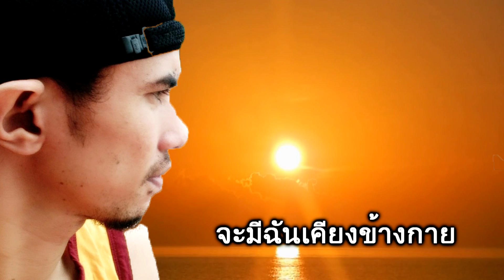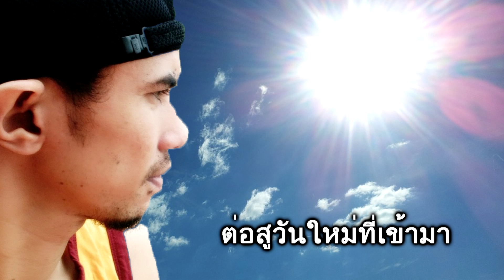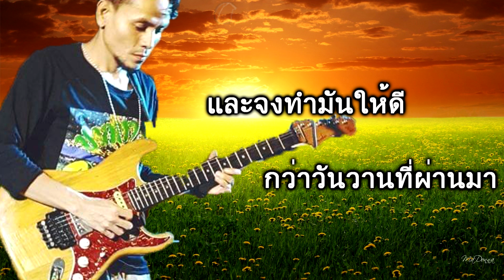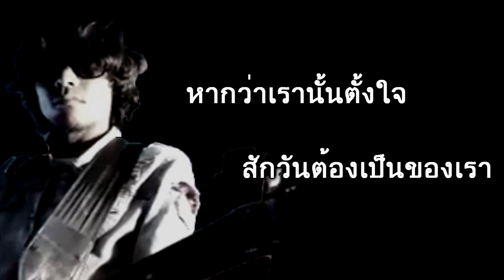สักวัน (ฮีม@ฉ๋อง ชาชัก)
เพลง สักวัน (ฮีม@ฉ๋อง ชาชัก)
คำร้อง/ทำนอง จีรศักดิ์ เหมรา
ดนตรี/เรียบเรียง จีรศักดิ์ เหมรา